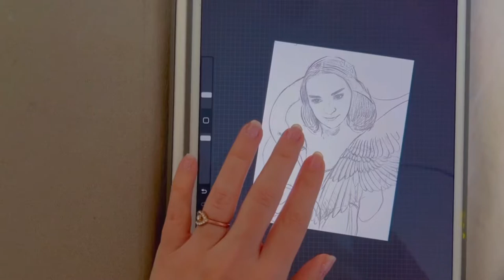Imbolc, a watercolor painting with relaxing sleepy music.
Beautiful watercolor inspired in the pagan celebration called Imbolc.
I wanted to create a self portrait to celebrate the end of winter and I have added elements that are typical during this celebration.
The swans, the snake, the fire, the snowdrops and the feathers.
I have been working with self confidence and the strength of the inner fire, the will, the power and self stem, this painting idea came to me just in the right moment.
This was my first illustration from January 2022 and I have used melted snow from the first snow of the year, the snow turned into water for this special watercolor making it even more magical.

Piece available on my Etsy.

Watercolor on 11x13” watercolor paper 300grs. Signed in front.

About Imbolc.

Imbolc, in the Celtic seasonal calendar marks the beginning of the lambing season and signals the beginning of Spring and the stirrings of new life. It is Feile Brighde, the ‘quickening of the year’. The original word Imbolg means ‘in the belly’. All is pregnant and expectant - and only just visible if at all, like the gentle curve of a ‘just-showing’ pregnancy. It is the promise of renewal, of hidden potential, of earth awakening and life-force stirring. Here is hope. We welcome the growth of the returning light and witness Life’s insatiable appetite for rebirth.

It is time to let go of the past and to look to the future, clearing out the old, making both outer and inner space for new beginnings. This can be done in numerous ways, from spring cleaning your home to clearing the mind and heart to allow inspiration to enter for the new cycle. (‘Spring cleaning was originally a nature ritual’ - Doreen Valiente). It’s a good time for wish-making or making a dedication.

Imbolc is traditionally the great festival and honouring of Brigid (Brighid, Bride, Brigit), so loved as a pagan Goddess that her worship was woven into the Christian church as St Bridget. She is a Goddess of healing, poetry and smithcraft. She is a Goddess of Fire, of the Sun and of the Hearth. She brings fertility to the land and its people and is closely connected to midwives and new-born babies. She is the Triple Goddess, but at Imbolc she is in her Maiden aspect.

Thank you for supporting my art!